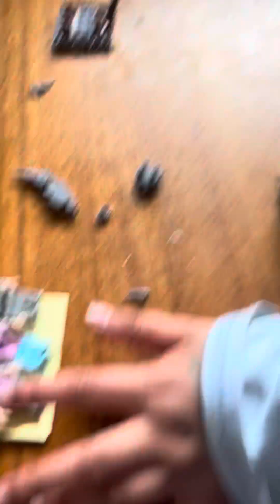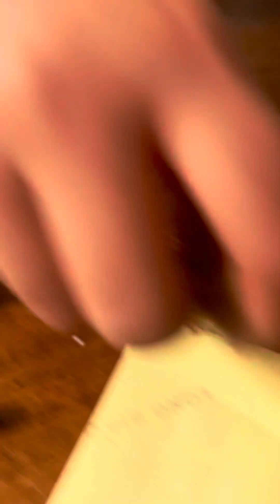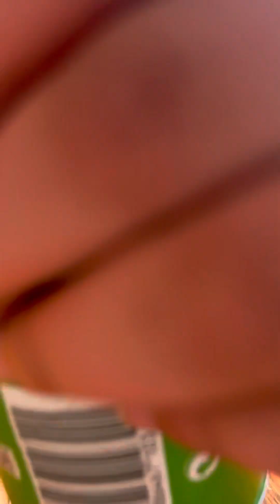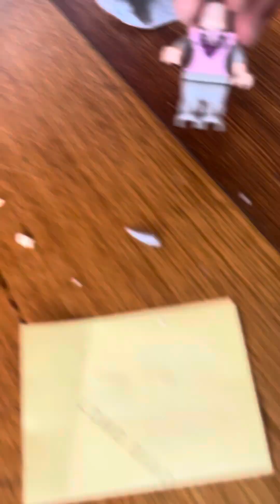This is what it’s like when you’re with someone who is totally crazy👏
Legos game